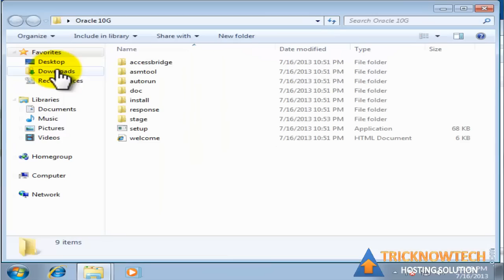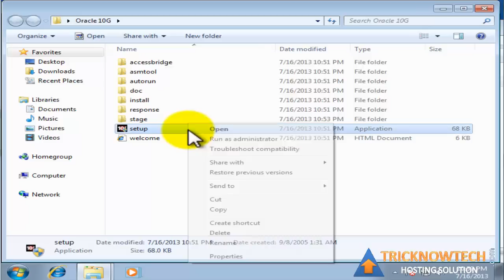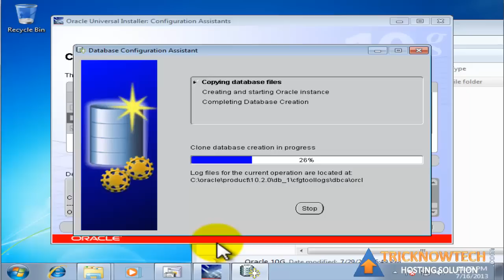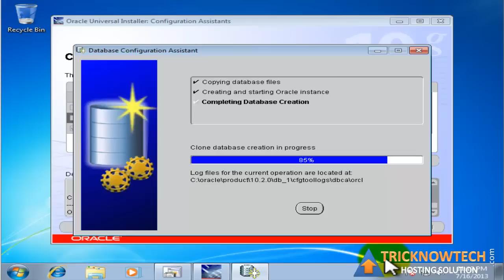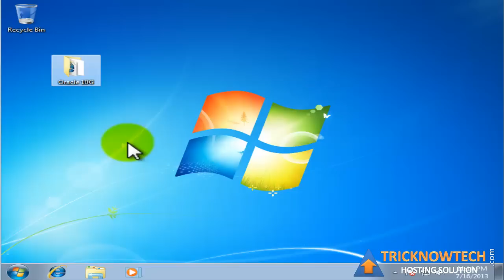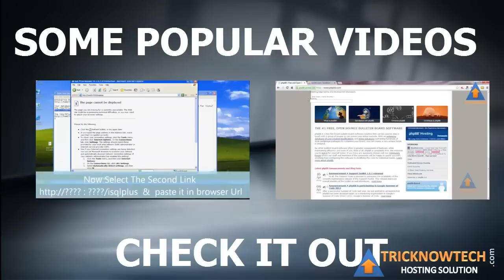How To Install ISQLPLUS in Windows7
Required ORACLE 10g